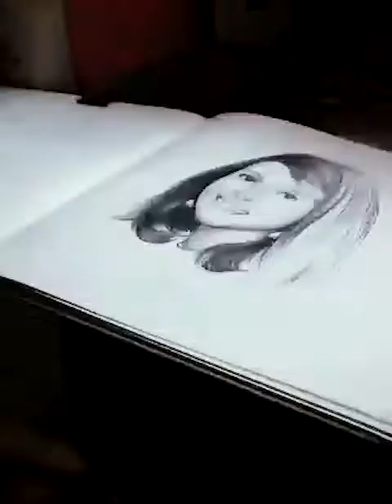Sabila Nur Pencil Drawing / Bangladesh art/ portrait